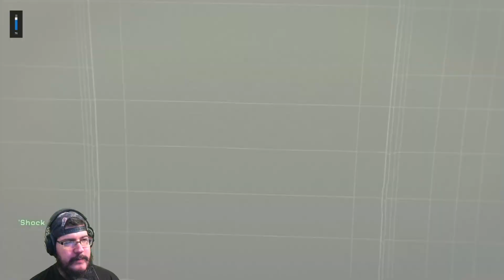MacTaviish Plays Call of Duty: Modern Warfare (2007) Remastered (PC) *2023* Episode 4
MacTaviish jumps into Call of Duty: Modern Warfare (2007) Remastered (PC) to see what it has to offer - Watch live